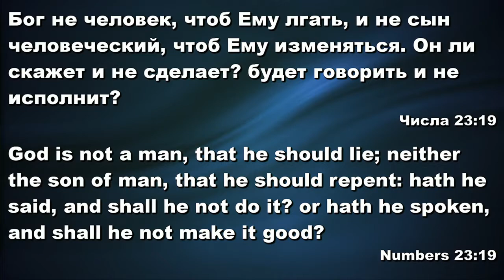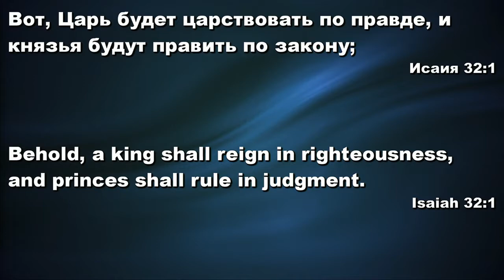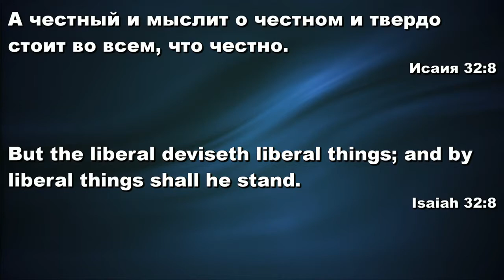"Честность" Валерий Абрамович...Slavic Church Of Hemet